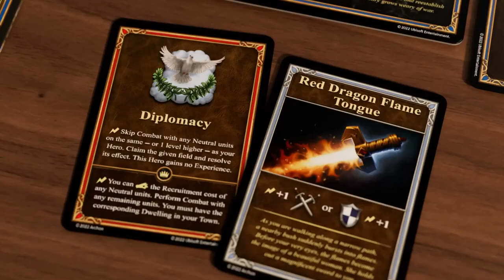ХРОНОЛОГИЯ DISCIPLES. СЕРИЯ ИГР DISCIPLES 1999-2021.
Всем привет! Наверняка каждый из нас не раз играл в знаменитую стратегию Disciples, особенно в самую успешную вторую часть Disciples 2, которая считается лучшей во всей серии как среди критиков, так и среди геймеров, и по сей день. Но ведь помимо второй части Дисциплс еще была и DISCIPLES: SACRED LANDS, DISCIPLES III: RENAISSANCE и DISCIPLES: LIBERATION. Давайте же посмотрим, как развивалась или деградировала многими любимая пошаговая стратегия Disciples начиная с 1999 года.
В данном ролике я расскажу об играх:
01:13 - DISCIPLES: SACRED LANDS (1999)
05:59 - DISCIPLES II: DARK PROPHECY (2002)
08:11 - DISCIPLES III: RENAISSANCE (2009)
09:16 - DISCIPLES: LIBERATION (2021)
10:07 - ЗАКЛЮЧЕНИЕ